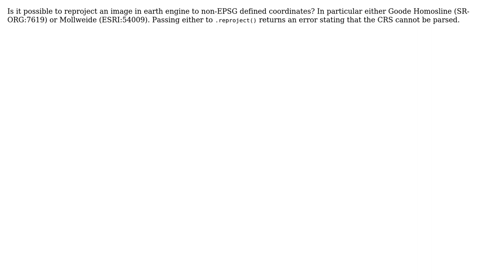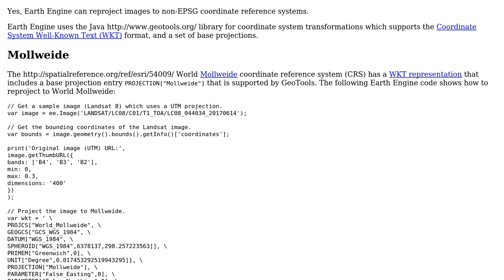GIS: Google Earth Engine Reprojection to non-EPSG defined CRS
With thanks & praise to God, and with thanks to the many people who have made this project possible! | Content (except music & images) licensed under CC BY-SA | Music | Images & others | With thanks to user Tyler Erickson user scabecks user Luis de Sousa and the Stack Exchange Network Trademarks are property of their respective owners. You are responsible for your own actions.